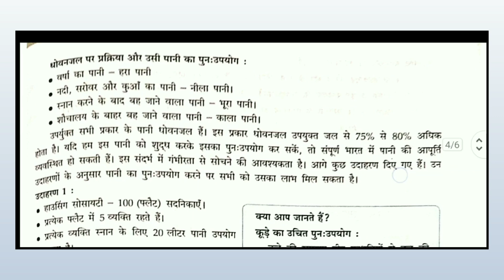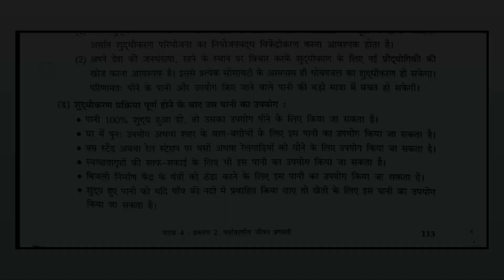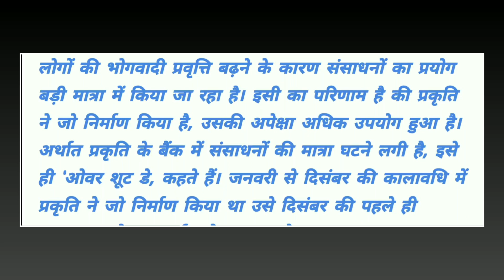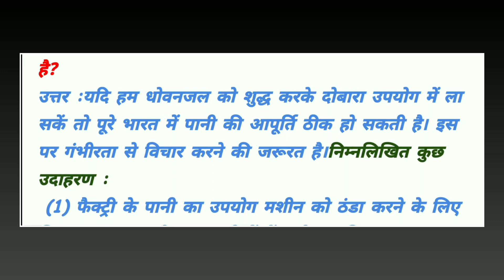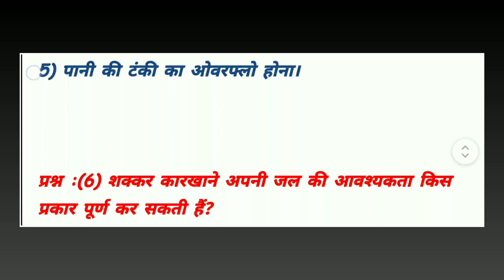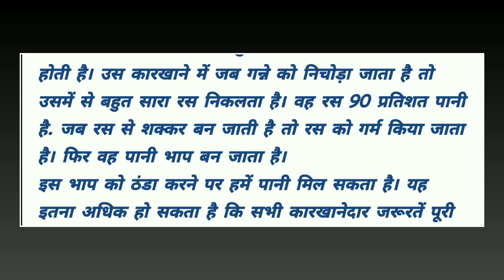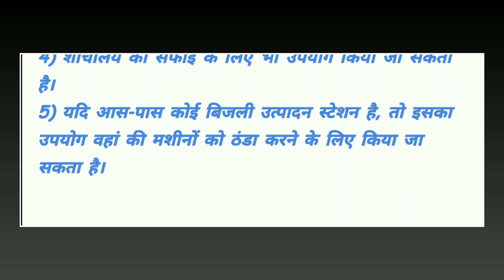जल सुरक्षा| पर्यावरणीय जीवन प्रणाली| जल शुद्धिकरण और धोवनजल प्रबंधन| कक्षा -10th|page108-115|भाग -15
प्रकरण दो अर्थ| आवर शूट डे|